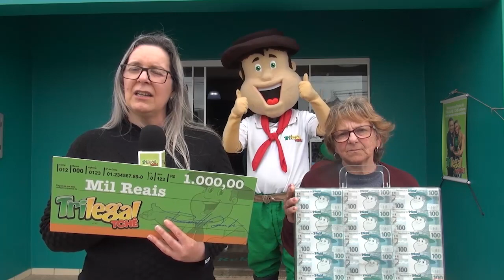Ganhadora Casa + Jeep Renegade - Trilegal Tchê - 01/10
Teve muita gente feliz da vida! A Ilda foi a ganhadora de uma Casa + Jeep Renegade no sorteio do dia 01/10.

Parabéns à felizarda!

Ela garantiu seu Trilegal Tchê na Rekynt Modas.